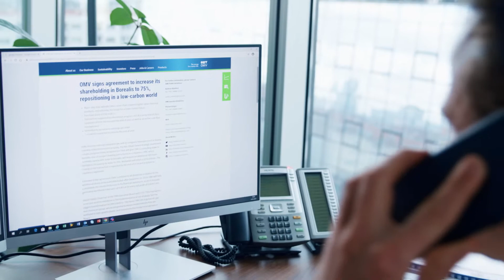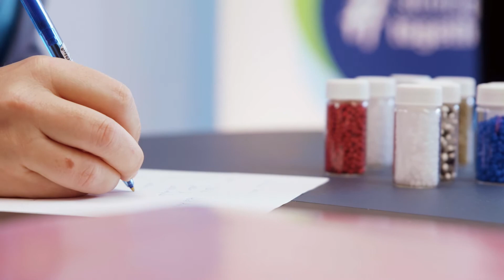OMV Results 2020: Stronger together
By increasing OMV’s stake in Borealis to 75%, we are paving the way for a shared future. The strengths of both companies have come together. Highly motivated employees started a new journey, striving for the integrated and sustainable business model that will secure a lower carbon future. OMV’s expertise in processing raw materials combined with the innovative chemical processes of Borealis will result in new synergies. The corporate focus has shifted from burning fuel to refining valuable resources. We are significantly expanding our chemicals business and extending our value chain in the direction of polymers.

The activities of OMV and Borealis are complimentary, in terms of both geography and technology. Our goals are the same: to safely deliver value to our stakeholders. The larger pool of leadership, technical competencies and available data allows us to find better solutions in all the challenges we face today and tomorrow. Combining OMV’s expertise in processing raw materials and Borealis’ innovative chemicals processes allows us to develop new pathways together. OMV and Borealis deliver the high-value products that are essential for the energy transition, for healthcare, for people’s lives. We will jointly expand our know-how and activities in the plastic’s circular economy.